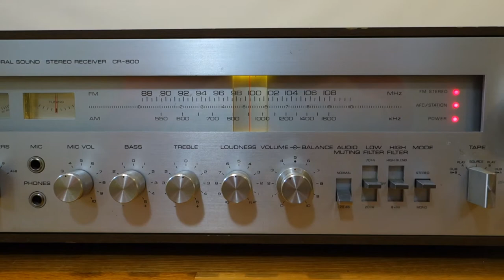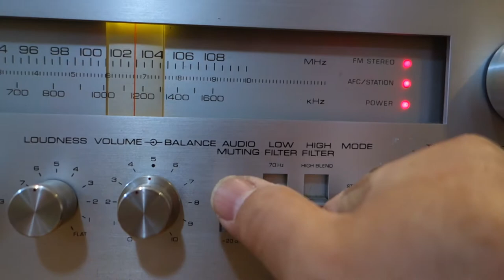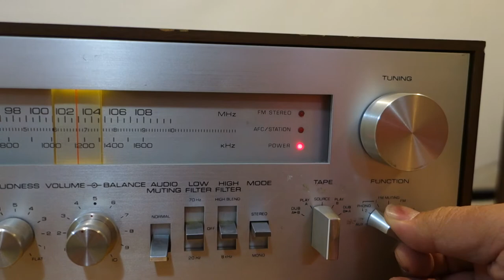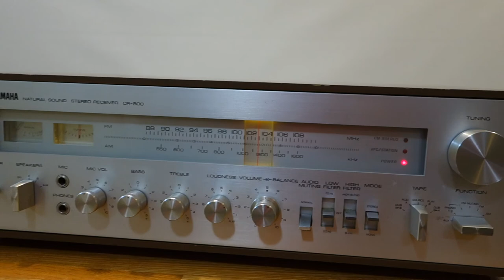YAMAHA CR-800 Receiver